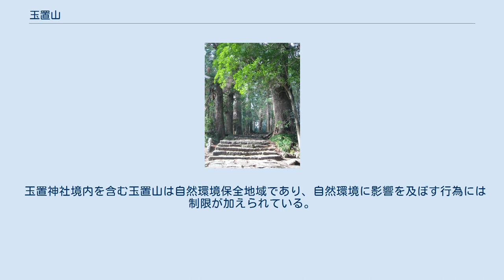玉置山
玉置山（たまきさん）は、奈良県吉野郡十津川村にある山。
大峰山系の最南端で標高1,076.4メートル、主に石英斑岩で形成される。
 1986年に森林浴の森100選に、2007年には日本の地質百選に選定された。
 玉置山を含む大峰山脈は、中央構造帯以南の外帯の紀伊山地に属し、地質としては四万十帯の帯状配列が卓越する。
四万十帯は全体に北側に傾斜し、砂岩・泥岩が交互に厚い層をなしており、北部では緑色岩や赤色泥岩を頻繁に伴うが、南部では一般に少ないが、玉置山周辺では緑色岩の厚い層が見られる。
 山頂付近には枕状溶岩の露頭が見られる。
枕状溶岩は、海底火山の噴火により噴出した玄武岩質の溶岩が海中で急速に急速に冷却され、周辺部が固化するものの、固化が遅れた内部の溶岩が表層の弱い部分から袋状に噴出し、ひび割れが全体に走る特有の形状を形成する。
周辺から発見される泥岩中のプランクトン（放散虫）化石から、形成時期が中生代白亜紀にさかのぼることが判明している。
 玉置山を含む奈良県南部の山岳地帯は、内陸性山岳気候もしくは太平洋に影響を受けた海洋性山岳気候に属し、さらに台風の通過経路でもあることから、日本でも有数の多雨地帯であることが知られており、植物分布もこうした気候の影響を受けている。
例えば、玉置神社の社地は、温暖多雨に加えて肥沃な土壌もあって、スギ・ヒノキの良好な生育を見ていることから、社地の周辺に顕著な杉の巨樹群が成立した（後述）。
 玉置山の山頂が1076.4メートルであることから、奈良県史編集委員会による高度別植物分布（表1）では山地帯に属している。
 玉置山は植物分類地理学上、玉置山区に属し、その境界は東部と南部は北山川、三重県および和歌山県との県境であり、北部は十津川の支流滝川と北山川の支流池郷川である。
 玉置山の植物相は、その多くがスギ・ヒノキの植林によって占められており、自然林を欠くが、玉木神社境内や岩壁、荒地といった場所にはこの地域の自然相を知ることができる植物が生育している。
山麓の十津川岸の折立付近には、暖地性のアラカシ、ツクバネガシ、ツブラジイといった常緑広葉樹に混じってシラカシ、カナメモチ、ヤブツバキなどの自生が認められ、山腹には暖地性のつる植物やシダ植物が生育している。
東側山麓は北山川支流の葛川に面し、イヌマキ、ウバメカシ、トキワガキ、モッコク、クロガネモチ、タイミンタチバナ、ユズリハ、ミヤマトベラなどの暖地性植物が生育している。
玉置山の中腹800メートル付近からはブナ林帯に入り、ナナカマド、アセビ、ネジキ、タカノツメ、コバノミツバツツジなどが生育しているが、山頂付近のみはスギ、ヒノキ、モミ、ツガなどの針葉樹と、ブナ、ミズナラ、アカシデといった落葉広葉樹が混在する植生を示している。
 海のない奈良県にありながら山頂からは熊野灘を望むことができることから「沖見岳」「舟見岳」とも呼ばれ、修験道においては「無漏岳（むろだけ）」とも称された。
東には北山川とその支流の葛川、西と南には十津川とその支流の芦廼瀬川が流れている。
山頂直下の九合目には玉置神社があり、悪除童子の在所とされて大峯奥駈道の靡（行所）となっている。
かつては別当寺の高牟婁院もあり、長く神仏混淆の修験道の行場として栄えていた。
『大和名所図会』には「玉井川村西北一里にあり。峯巒森列にして、中に月見窟・中山・土室等の別峯あり」と記されている。
 玉置神社境内を含む玉置山は自然環境保全地域であり、自然環境に影響を及ぼす行為には制限が加えられている。